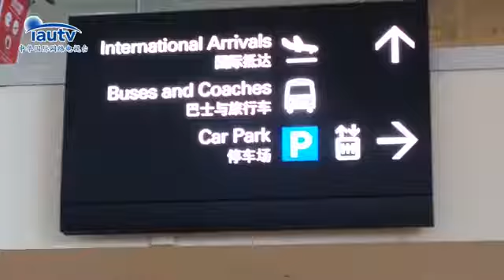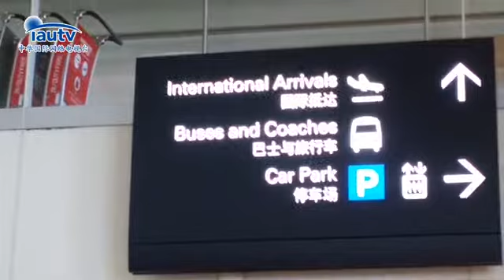2014年布里斯班G20峰会